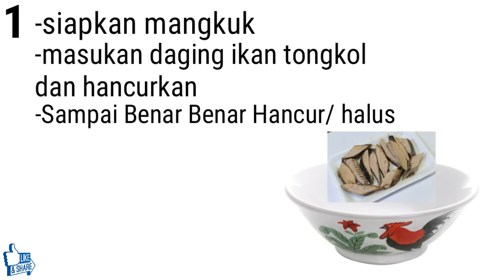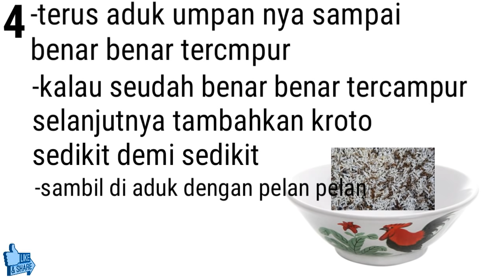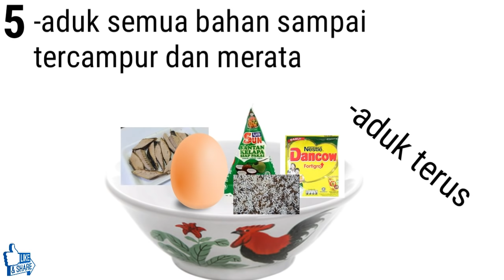Terbukti Pakai Umpan Ini Bisa Dapat Banyak Ikan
kalian hanya perlu

kara santan
2 butir telur
1 pcs dancow
pindang tongkol
kroto

sangat mudah. dan di jamin bisa memancing ikan untuk makan umpan tersebut.

dan Like juga video ini